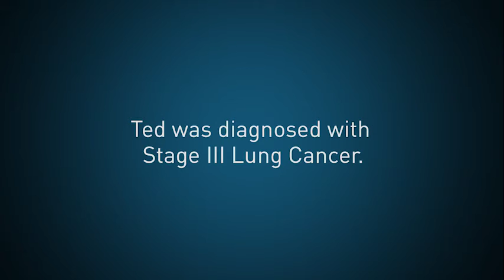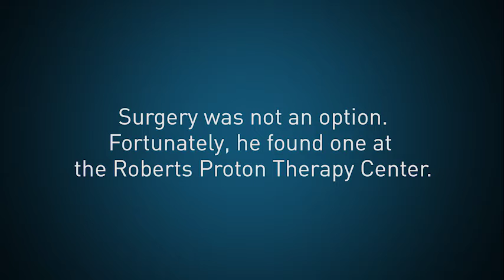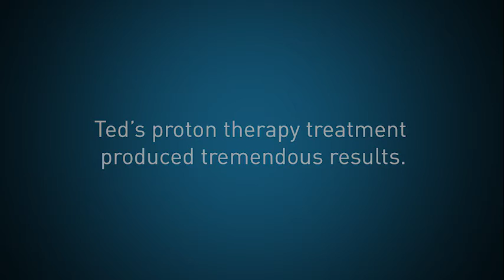Ted Fitzgerald – proton therapy used to treat his lung cancer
Ted was diagnosed with stage 3 lung cancer. Since it was inoperable, Lancaster General Health and Penn Medicine worked together to coordinate his treatment using proton therapy.